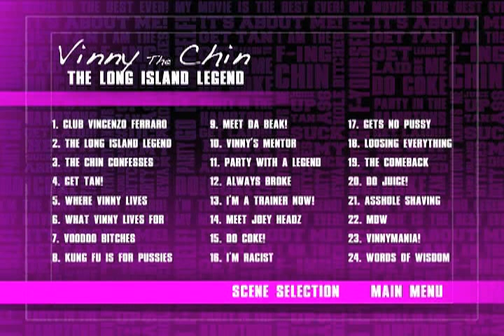Vinny The Chin ™ - Movie Soundtrack - © "WE PARTY HARDER THAN YOUR SLUTTY SISTER""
This song "KILLER" is from the Soundtrack of my fuckin movie that I star in personally titled: "Vinny The Chin: The Long Island Legend"